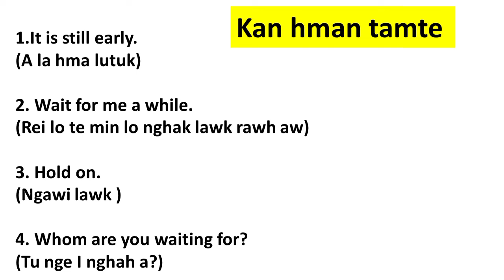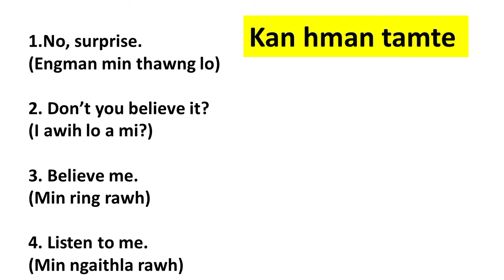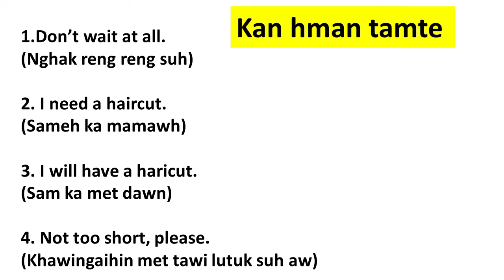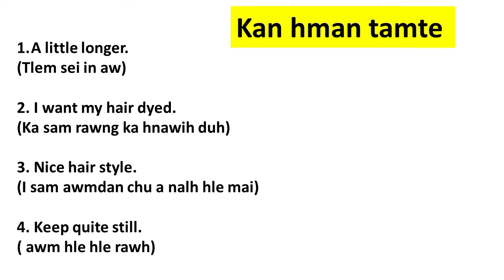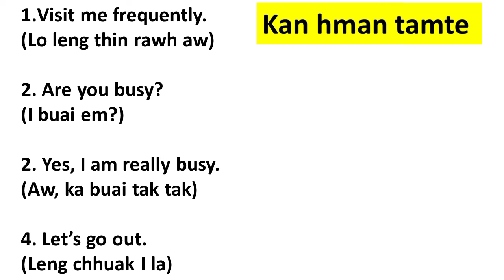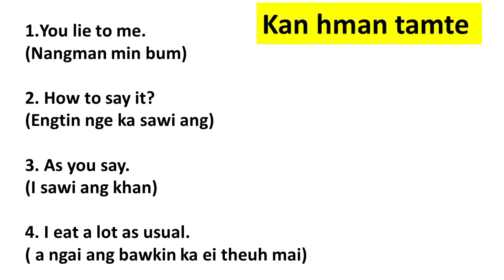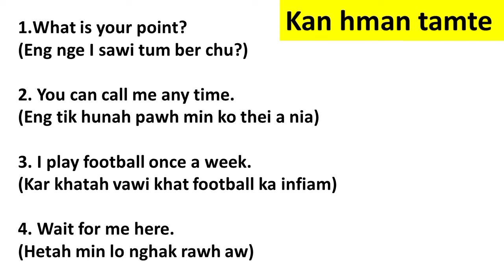Sap Tawng Awlsam Taka Thiam Theihna